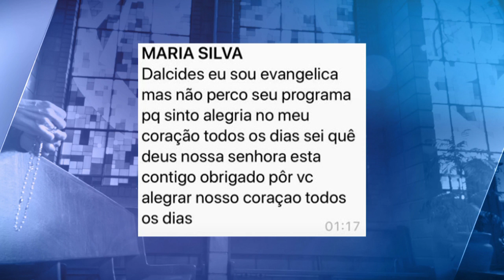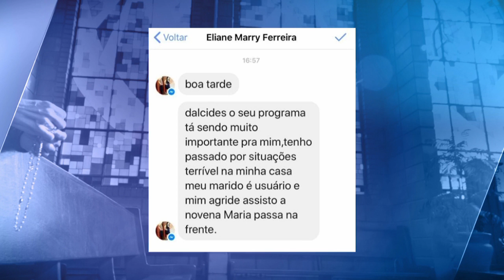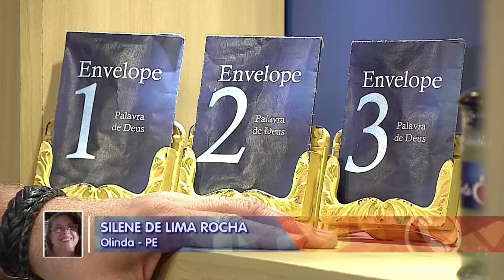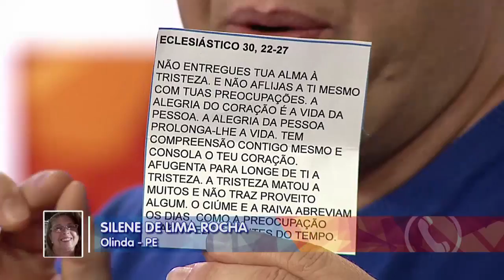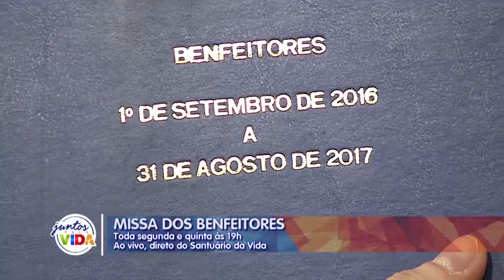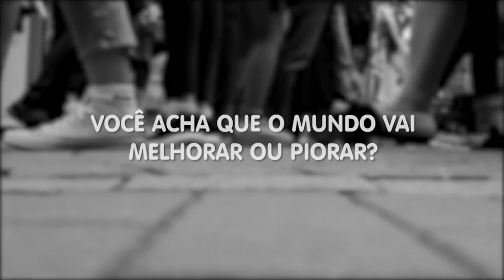Conta Comigo - 16/10/18 - Parte 1